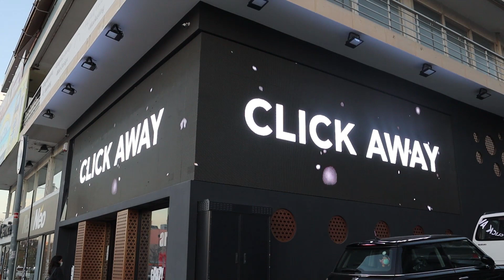Η ΤΕΛΕΥΤΑΙΑ ΜΕΡΑ ● MarilliasChoice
Για τον διαγωνισμό:

Για να κάνετε δικό σας το AROMANIA BOX με όλα τα προϊόντα που σας έδειξα:

-Αφήστε το σχόλιο σας, γράφοντας μου ποιο είναι το αγαπημένο σας άρωμα ❤️

Ο διαγωνισμός θα λήξει στις 30/12 και ο νικητής θα ανακοινωθεί στο κουτί πληροφοριών.

Καλή επιτυχία!

  *Τυχερή είναι η Katherine Pappa. Παρακαλώ στείλε μου τα στοιχεία σου σε Instagram ή email για την παραλαβή του δωρου σου.

► My Editing Software: Adobe Premiere Pro CC